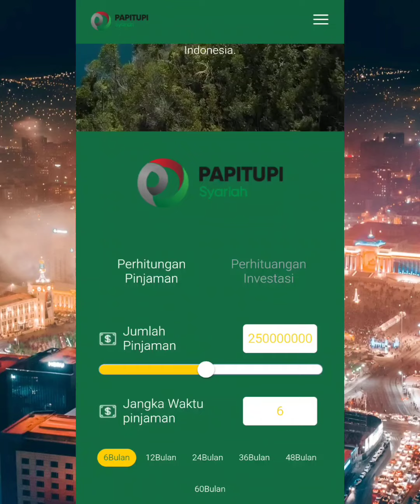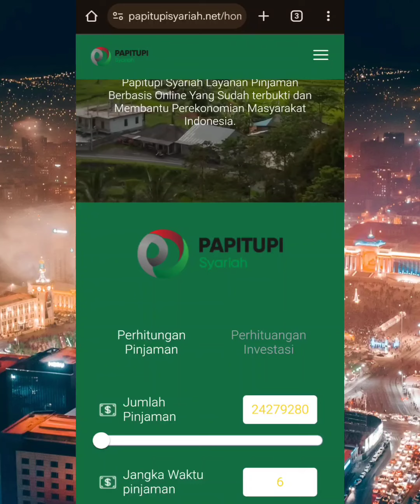Papitupi syariah pinjaman online penipu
Pinjaman ilegal, pinjaman OJK
Pinjaman online terbaru, pinjaman online penipu
Pinjol penipu, pinjaman palsu, pinjam uang,
Pinjam duit, pinjol terbaru, pinjol gaby,
Galby pinjol, pinjol terbaru, pinjol ilegal

Papitupi syariah pinjaman
Rupiah kilat  pinjaman
Bantu saku pinjaman
Akulaku pinjaman
Ada kami pinjaman
Kredivo pinjaman
Kredit kaya pinjaman
Rupiahkilat pinjaman
Uang saya pinjaman penipu
Pinjaman go penipu
Fortuna multifinance pinjaman
Ok rupiah tujuan tabungan
Syuqur pinjaman
ligh kredit pinjaman
Dhanaphala pinjaman
Dana syariah pinjaman
Pt dci pinjaman ekspres
Pinjaman cepat
Pinjaman takaful penipu
Dana cepat pinjaman
Paylater pinjaman
Shopee paylater